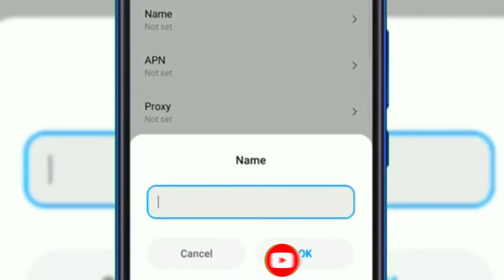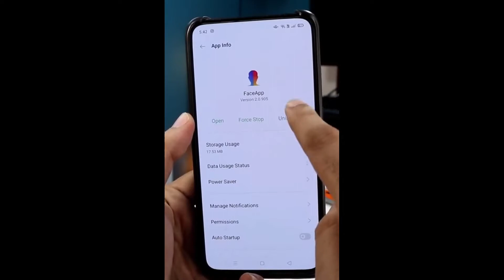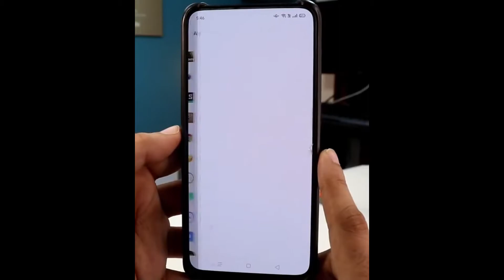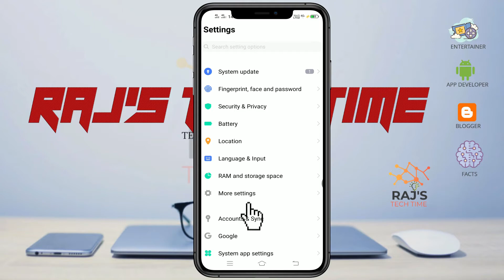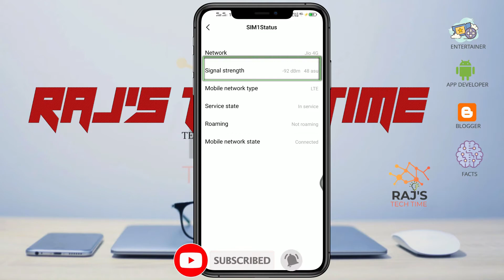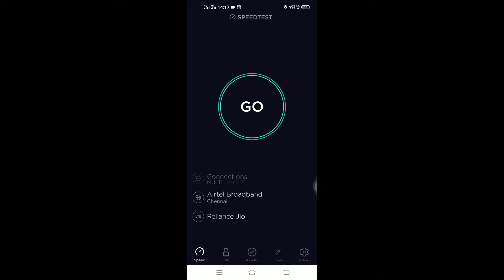100% working 5 tricks to increase internet speed|how to increase internet speed jio 4g latest 2020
100% working Top 5 tricks to increase internet speed of any network|how to increase internet speed of jio 4g latest 2020

Welcome to RAJs TECH TIME

100% working Top 5 tricks to increase internet speed of any network|how to increase internet speed of jio 4g latest 2020

i had reveled the top 5 tricks to get full 8mbps to 9mbps internet in your 4g mobile phone of any network like jio airtel vodaphone idea then you will
get a bonus tip for 4g jio networks so that they can have a increase in internet in latest 2020. for that this top 5 tricks to increase internet speed of any network and how to increase internet speed of jio 4g latest tips and tricks will definetly help many to have a better internet speed as the 4g jio and other network are demanding nowadays the how to increase the net in latest 2020 is most needed so that everyone can enjoy the increase internet of jio and also i had spoken about the APN where most of the cases APN is not necessary as APN will work for few minutes and many wont get it so this 100% working top 5 tricks to increase internet speed of any network will help you to boost your inter speed as the latest 2020 techniques of top 5 ways to increase the inter will increase the internet speed jio 4g latest in tamil

TECH'S AND FACTS
TOP 10s
TUTORIAL CLASSES ON APP, WEB DEVELOP, BLOGGING.

we have discussed:
top 5 tricks to increase internet
top 5 tricks to increase jio internet
how to increase internet for jio in tamil
best apn jio 4g high speed
apn setting
how to increase speed of jio 4g